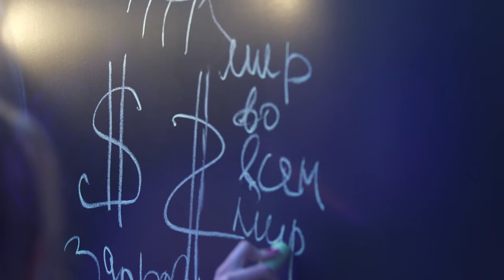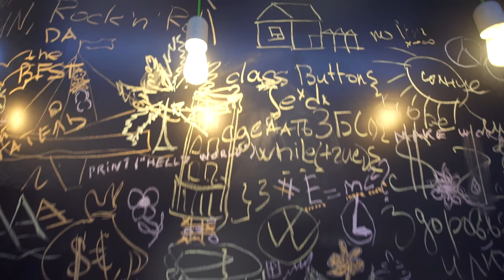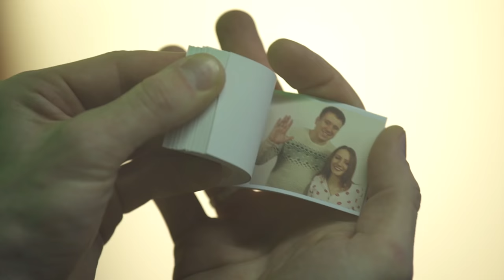2017 New Year Party: DataArt Kyiv